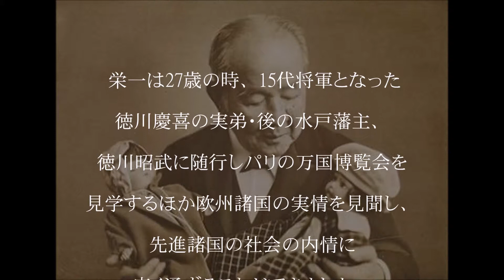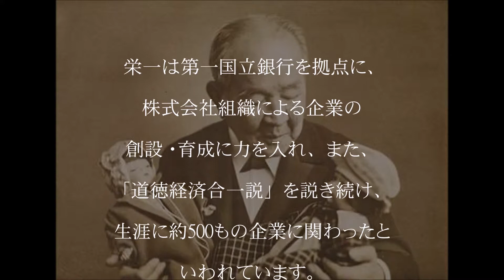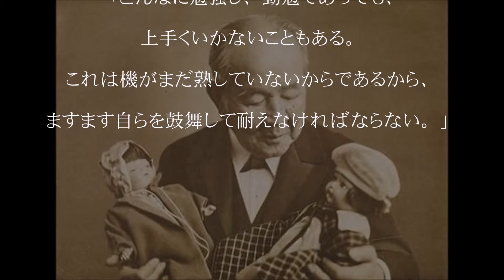【日本資本主義の父】渋沢栄一【世界の偉人達】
日本の偉人
「渋沢栄一」

世界の偉人チャンネルでは、世界各国、様々な分野の偉人達を紹介していきます。